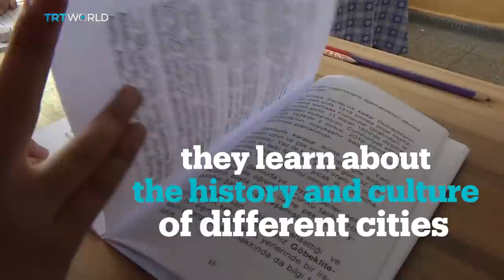Tombi the cat becomes beloved book character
Tombi the cat is these students' favourite friend. Their teacher has written books about the adventures of the feline and his classmates. The 10-book series will be published soon and all the proceeds will go to charity.